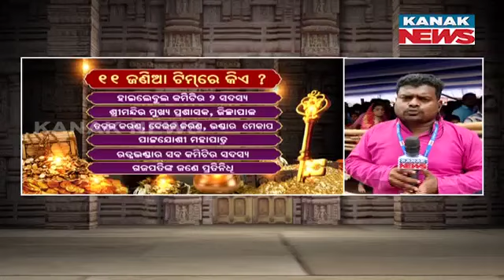Huge Crowd Of Devotees Queue Up To Darshan Holy Trinity At Gundicha Temple